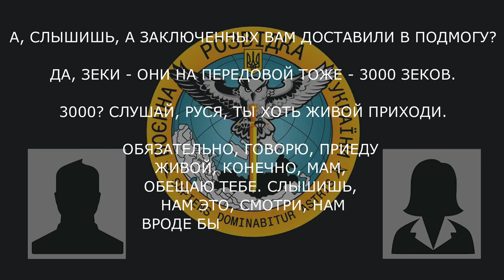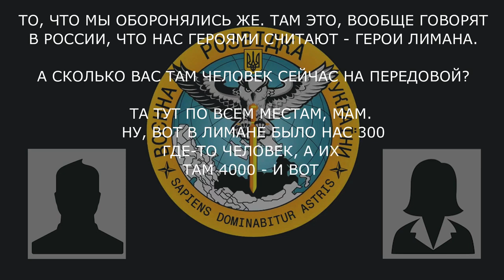«Нам вроде бы орден за лиман дадут— герои лимана»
Військовослужбовець рф розповідає матері про втрати й ефемерні досягнення.